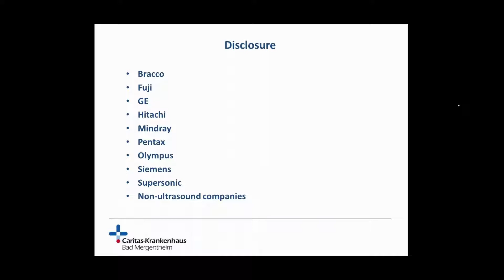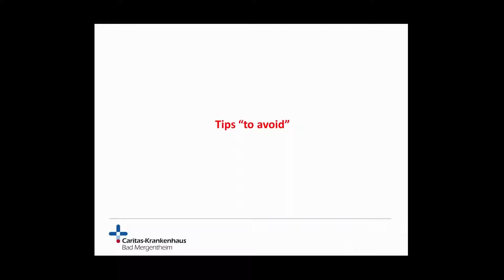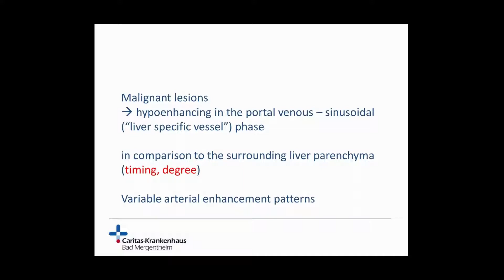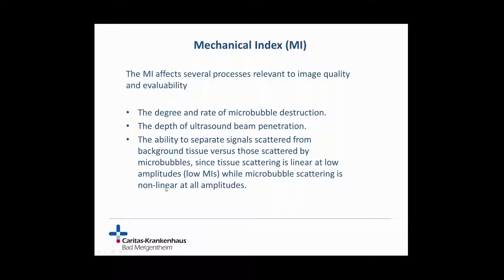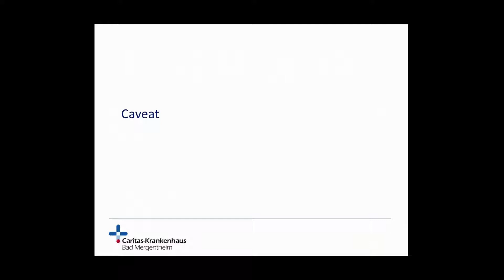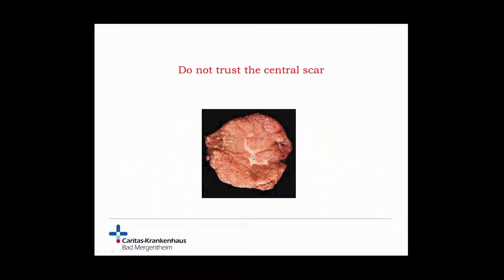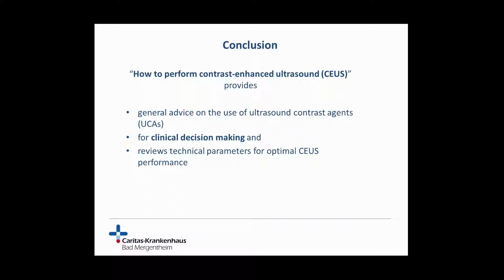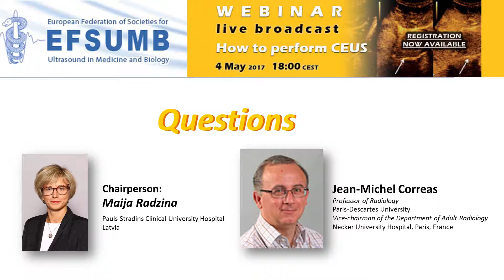EFSUMB 4th May Webinar: How to Perform CEUS. Presentation - C.F. Dietrich